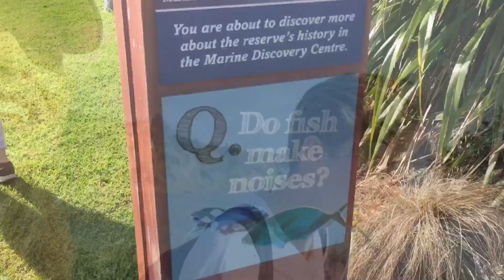Dolphins + Goat Island 🐬🏊🏼‍♀️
PE trip to Goat Island, big walk and snorkelling with dolphins.